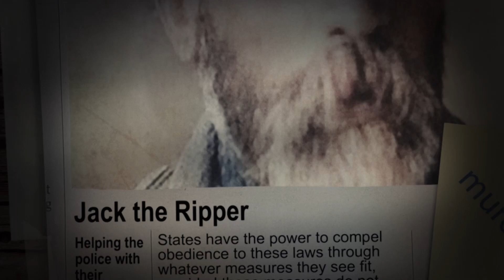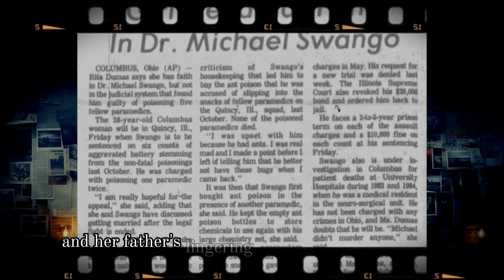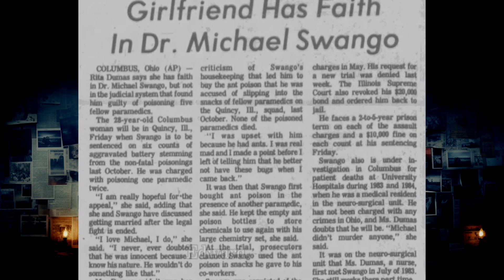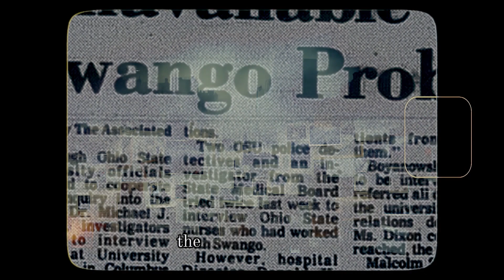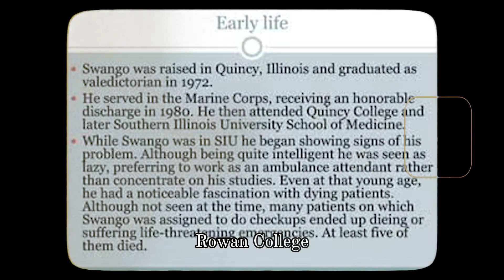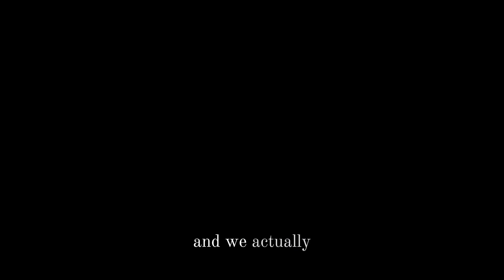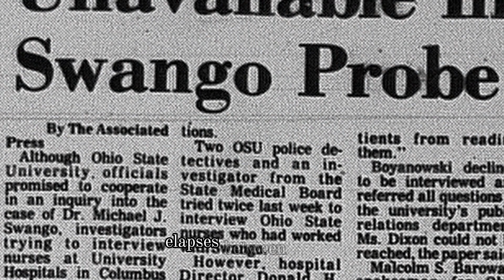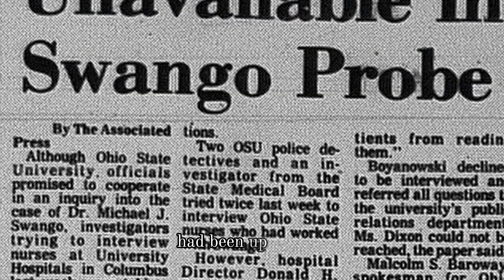The Doctor of Death | Michael Swango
Today, we delve into the chilling tale of one of the most infamous doctors-turned-serial killers in history, Michael Swango. Join us as we explore the dark and twisted journey of a man who took an oath to heal but instead chose to harm. From his early life to his terrifying reign of terror, this story will send shivers down your spine.